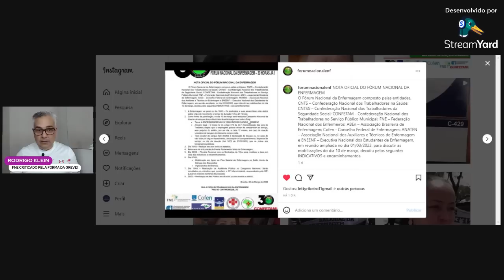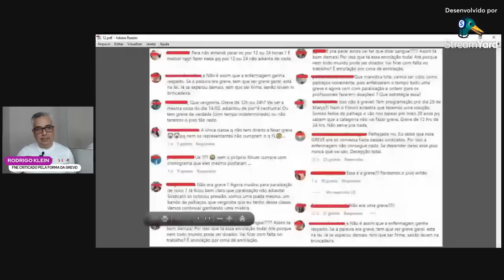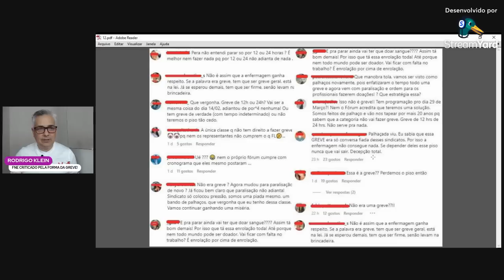FNE DIVULGA NOTA SOBRE A GREVE DA ENFERMAGEM E É DURAMENTE CRITICADO!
NESTE DIA 02/03, O FÓRUM NACIONAL DA ENFERMAGEM DIVULGOU NOTA OFICIAL ESCLARECENDO E ORIENTANDO AS AÇÕES PARA A GREVE NACIONAL A ENFERMAGEM NO DIA 10/03.

A NOTA TRAZ ALGUNS DETALHES COMO:
-A DURAÇÃO DA GRAVE PODE SER DE 12 OU 24H, QUESTÃO A SER DECIDIDA PELOS SINDICATOS.
- DURANTE A GREVE, SERÁ REALIZADA UMA AÇÃO DE DOAÇÃO DE SANGUE, A D.

CRÉDITI IMAGEM DA THUMB: CÂMARA DOS DEPUTADOS